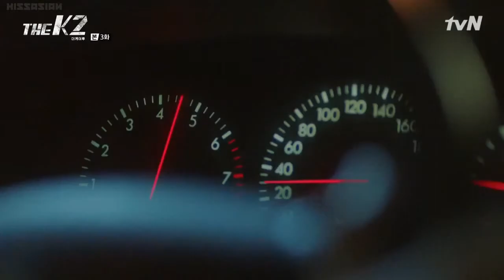K2 | Epi 3